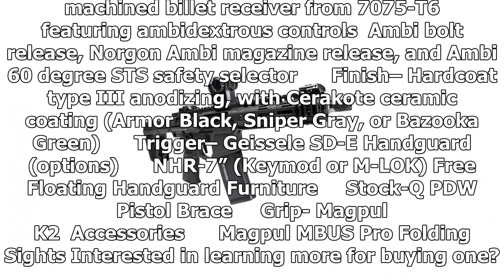Finally: Noveske N4 PDW Diplomat (Pistol)